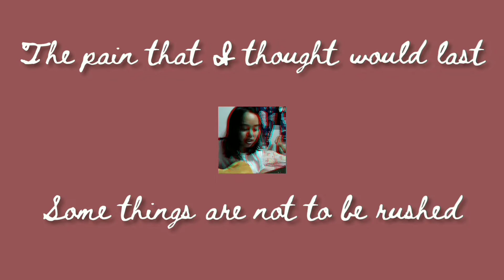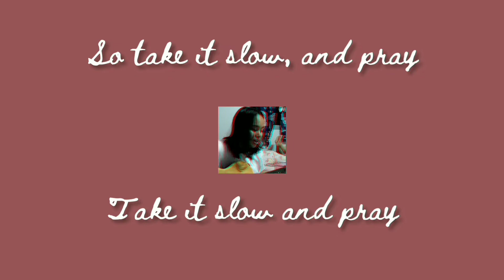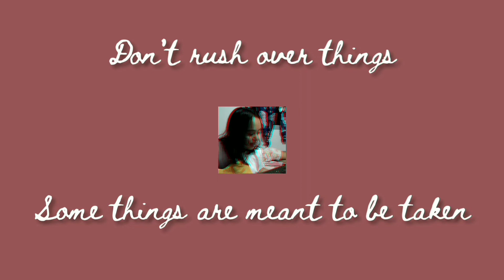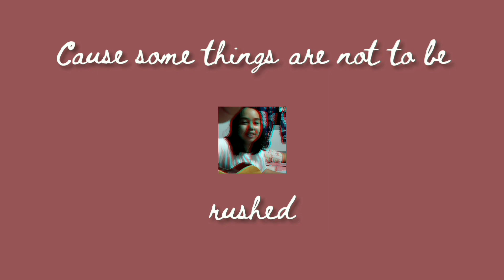Don't Rush (original song)- Keith P. Baco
wa kaau na gadungan kay guba ang headset gigamit pag record hahaha

Lyrics

The memories fresh from the past
The injuries I got from the crash
The pain that I thought would last
Some things are not to be rushed

Don't rush over things
Some things are meant to be taken slowly
Pray for it, and listen carefully
The faster you walk, the deeper the wounds
So take it slow, and pray
Cause some things are not to be rushed

Sudden to say the sweetest words
Swift to play the easy chords
Slow to listen to the LORD
You do silly things when you're bored

Vocals: Keith P. Baco
Guitar: Keith P. Baco
Lyrics: Keith P. Baco